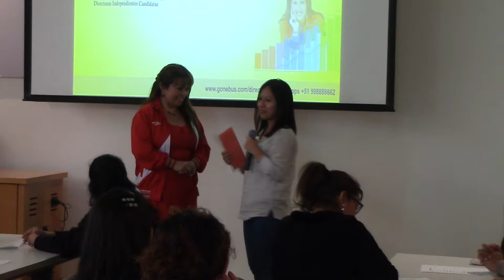Tecnicas y Manejo de Objeciones - Yanbal Unique - Ricardo Zegarra - Taller 2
Tecnicas y Manejo de Objeciones - Yanbal Unique - Ricardo Zegarra - Taller